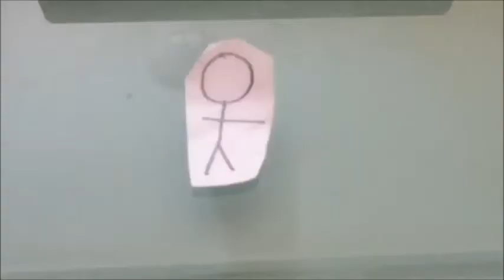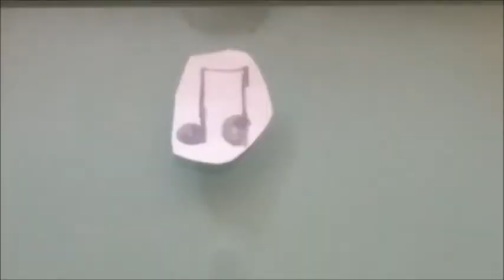Fireflies Owl City Illustrated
Spent approx 1 and a half hours on this tiny video clip! Love this song . Hope you love it too .